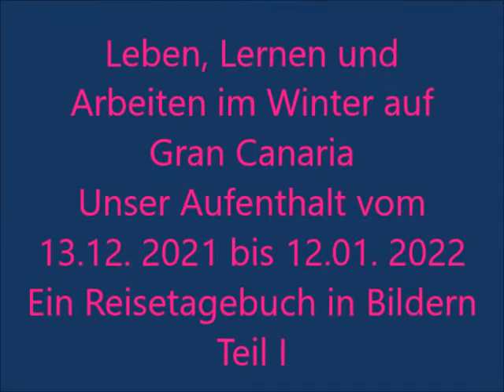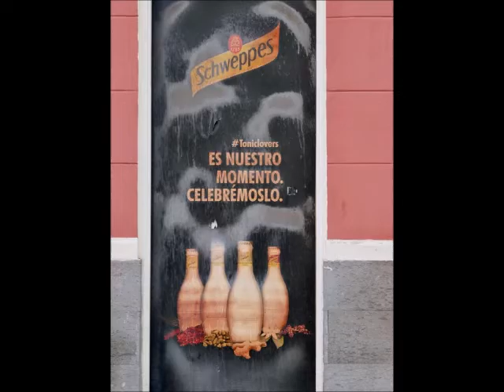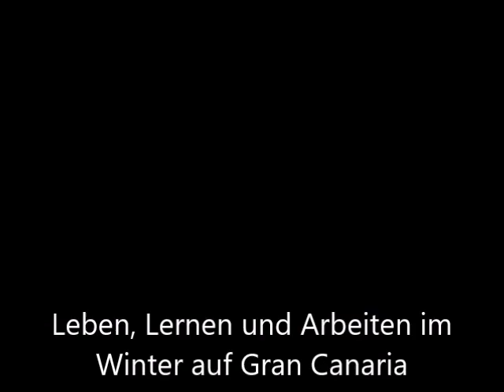Teil 1 Reisetagebuch in Bild und Ton: Leben - Lernen - Arbeiten in Las Palmas auf Gran Canaria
Sorry, in Teil 1 ist der Ton aus technischen Gründen zu leise geraten. Das wird bei allen nachfolgenden Teilen besser!
Vom 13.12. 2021 bis 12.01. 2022 haben mein Mann und ich in Las Palmas (genauer: Las Canteras) auf Gran Canaria eine Spanischschule besucht, nachmittags aus der Ferne gearbeitet aber natürlich auch die Insel kennengelernt. Herausgekommen sind nun 12 Teile meines Reisetagebuchs mit Fotos und Videos, in denen ich einen Eindruck von unseren Erlebnissen weitergeben möchte. Vielleicht sind für die eine oder den anderen auch ein paar wertvolle Reisetipps und Anregungen dabei. Vielleicht möchte manch einer auch nur in Erinnerungen schwelgen und genießt die Aufnahmen.
Wer nur einzelne Teile sehen möchte, findet hier eine Übersicht:
Teil 1: Einleitung und erste Eindrücke von Las Palmas
Teil 2: Las Palmas - Canteras, Appartment, Sprachschule, Küste, Streetdance auf der Promenade
Teil 3: Las Palmas - Altstadt Triana, Vegueta, Busfahren, Corona
Teil 4: Weihnachten auf Gran Canaria und viel Musik vom open-air -Auftritt der "Los Gofiones" (traditionelle kanarische Musik mit Chören)
Teil 5:  Ausflug nach Agaete (Dorf im Nordwesten der Insel Gran Canaria)
Teil 6: La Isleta in Las Palmas und El Muelle mit tollen Blicken über den Hafen und die Stadt
Teil 7: Vergeblich am Jardín Canario und Busfahrt nach St. Brigida
Teil 8: Silvester in Spanien und in Las Palmas mit Feuerwerk am Strand und TV-Ausschnitten
Teil 9: Ausflug nach Maspalmoas mit dem Überlandbus
Teil 10: Ausflug nach Moya und Los Tilos mit Wanderung durch tolle Landschaft
Teil 11: Ausflug nach Bandama zum Vulkan
Teil 12: Botanischer Garten, Abschied und Bilanz